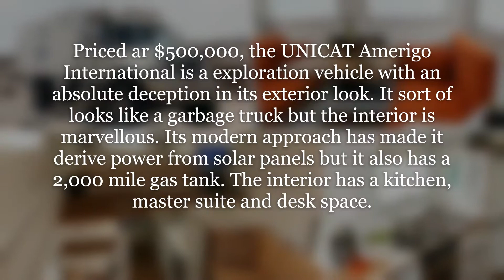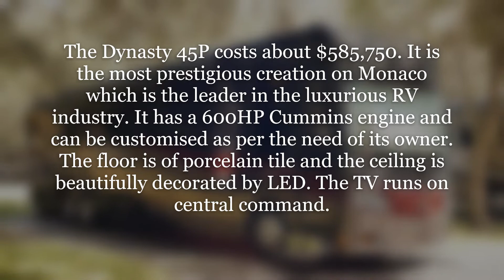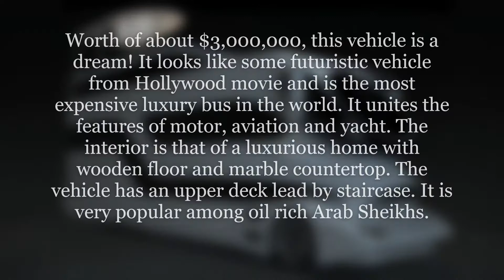10 Most Luxurious Buses In The World 🌎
Here are the top 10 luxury buses in the world made only for the rich.
Luxury travelling is an art for the rich. From luxury cars to luxury yatchs, the rich never compromises in travelling in style. However, a giant leap in the world of travel was envisioned with the development of luxury buses. Luxury tour buses or motor-homes are a great way to live the life of a traveller. They are designed to have their own bathroom, kitchen and every other amenity that one enjoys at home. These sleek and stylish luxury buses add a definition of class and posh to the journey.

If you thought that a space to lie down and have some leg room was not enough, you must totally check out these cool luxury buses that not only promise ultimate travel comfort but utmost satisfaction too. Their drool-worthy design with high-tech setups, make them a grand purchase. The enviable features of these pristine machines raise them to the level of high-class travel similar to limousine and yachts. So, next time you travel with opulence, make sure you have one of these as your partner on road.